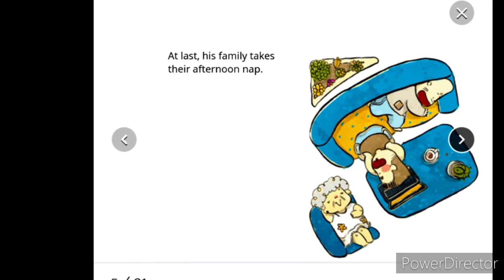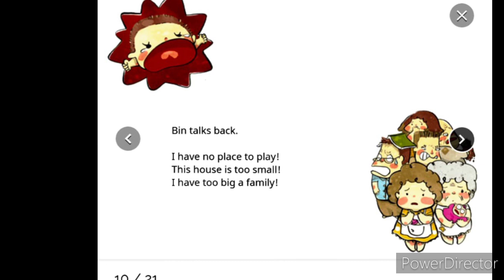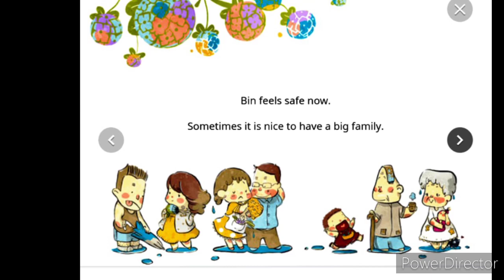My Big Family